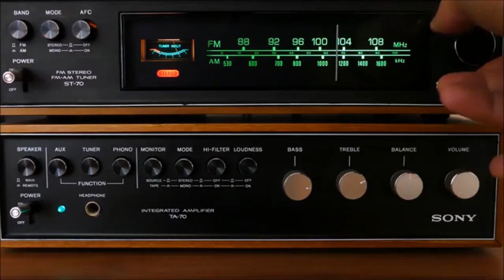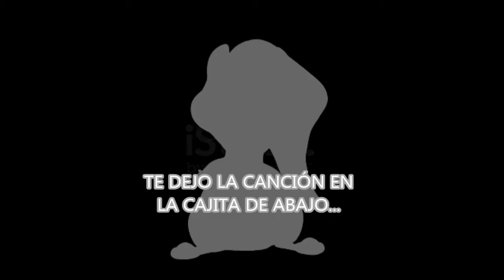Cuidado UNA C4NCIÓN ATERRAD0RA que insta al suicidio | chip-news | BUNKER DEL CUERVO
1.-  Gloomy Sunday - Sarah McLachlan (La canción del suicidio)